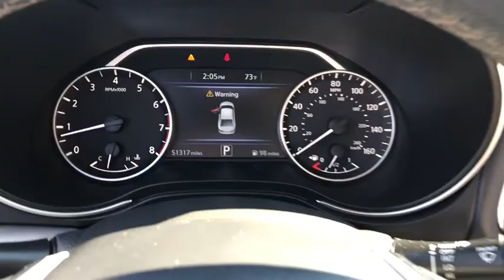2017 Nissan Maxima Fall River, Dartmouth, New Bedford, Wareham, MA, Tiverton, RI W837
Pearl White  2017 Nissan Maxima available in Fall River, Massachusetts at Prestige Auto Mart 1. Servicing the Dartmouth, New Bedford, Wareham, MA, Tiverton, RI area.

Need gas? I don't think so. At least not very much! 30 MPG Hwy. CARFAX 1 owner and buyback guarantee!! Safety equipment includes: ABS, Traction control, Curtain airbags, Passenger Airbag, Front fog/driving lights...Other features include: Leather seats, Navigation, Bluetooth, Power locks, Power windows...